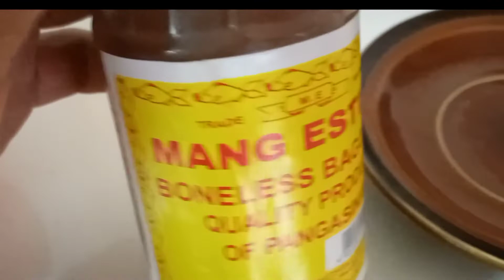paano kainin ang hilaw na saging sawsaw bagoong*ian kabisyo*